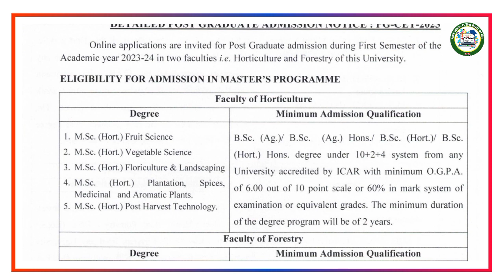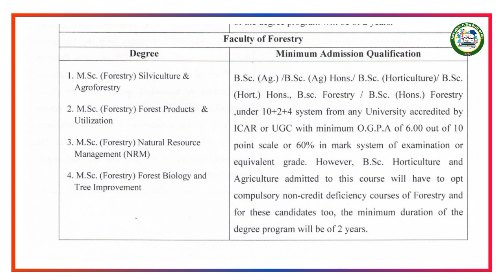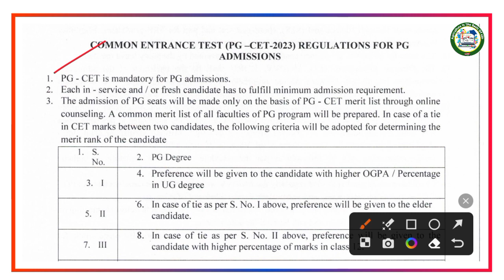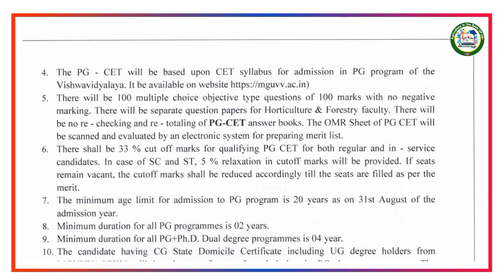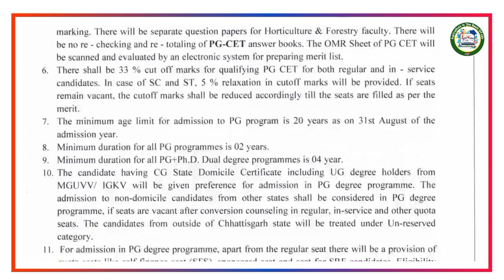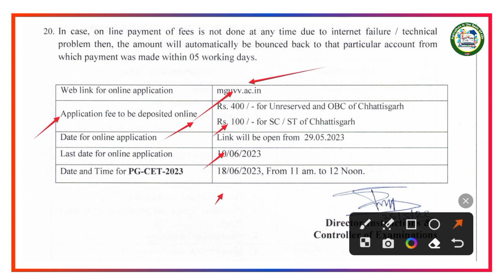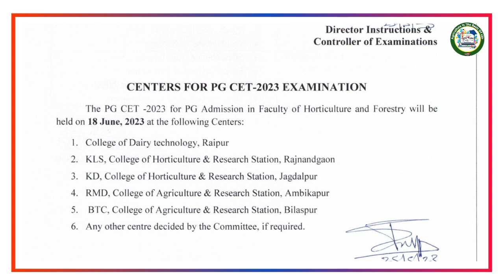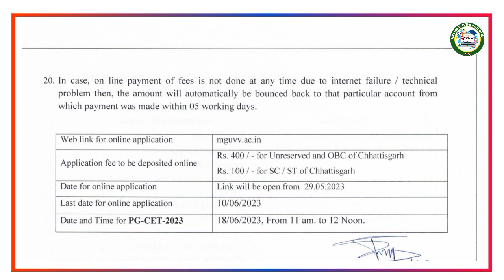MGUVV CET EXAM 2023 | Admission In PG PHD 2023 | Msc Horticulture | Msc Forestry | AgriTime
📝About Video : Through this video we are going to know about MGUVV CET EXAM 2023
🔎 About AgriTime : "AGRITIME is a special type of online Agriculture E-learning platform, in which we provide correct and easy, reliable information and valuable data's to you.
❓ Topic We Coverd :
• MGUVV CET EXAM 2023
• How To Fill MGUVV Application Form 2023
• MGUVV 2023 ka farm kaise bhare
• MGUVV exam 2023 form kaise bhare
• MGUVV exam 2023 farm
◆ This platform offers video lectures,  Notes, and a variety of test series.
• FOLLOW Agri Time In Different Platform's
►Note :
"ANTI-PIRACY WARNING"
Happy Learning 📓📒